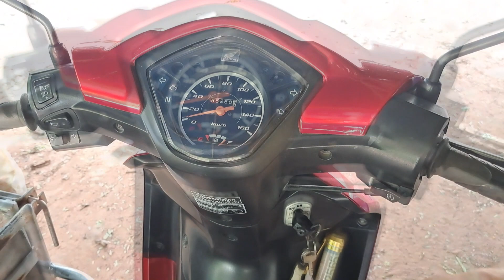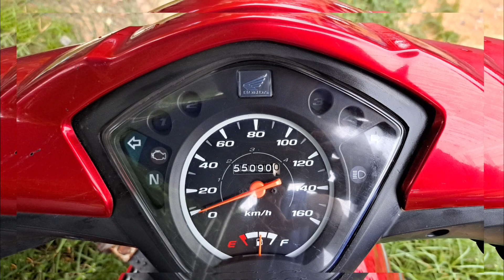ขี่รถพ่วงข้าง กินลมชมวิวโคราช @sidecarrider3233